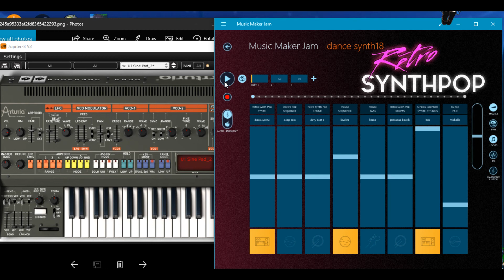my new music creation masterpiece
music creation

softwere: jupiter 8V synth simulator
                 music maker jam software
Enjoy my creation